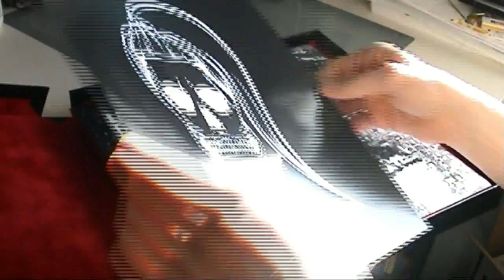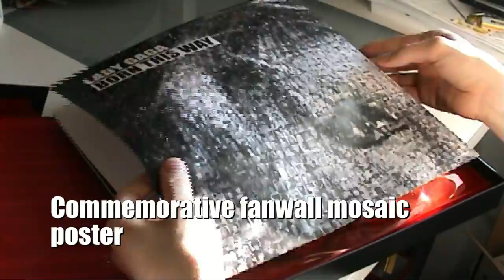Sasavision 8: Unboxing Born This Way Limited Collector's Edition (Picture Disc Vinyl Box Set)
I got this package from post one day before making this video. I ordered it in August, but it haven't been released earlier than this. I just love it, even though I don't have a vinyl player of my own. But I can borrow my father's one.